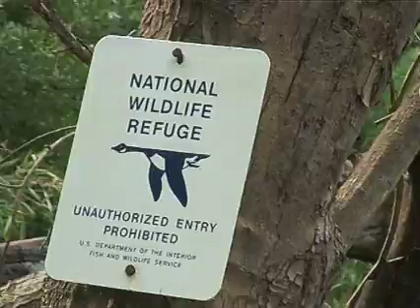Ocmulgee River Tranquility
Few places offer as much serenity and tranquility as the wilderness portions of the Ocmulgee River in central Georgia. Come with Paddle Georgia 2007 and experience the quiet.